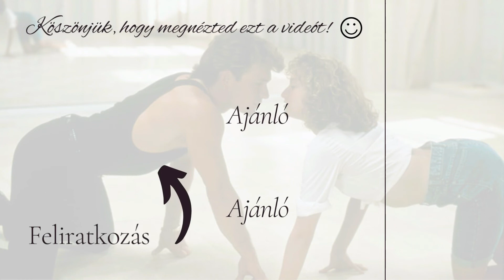Dirty Dancing - Piszkos tánc I Filmajánló I Film Center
Saját készítésű filmajánló.